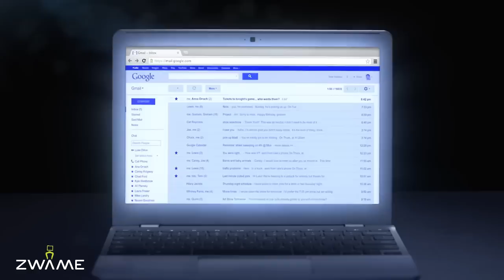Ecrãs 2K em telemóveis - ZWAME News #59